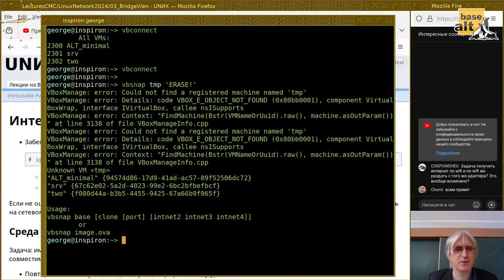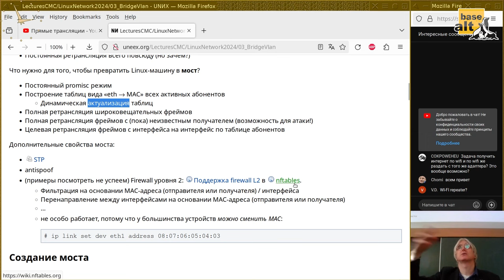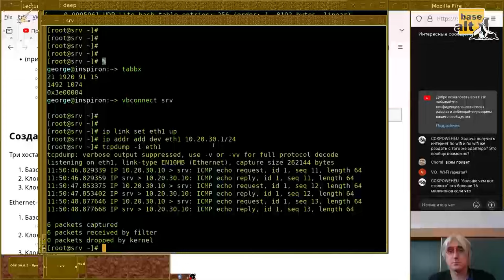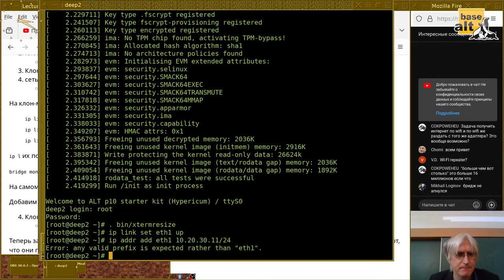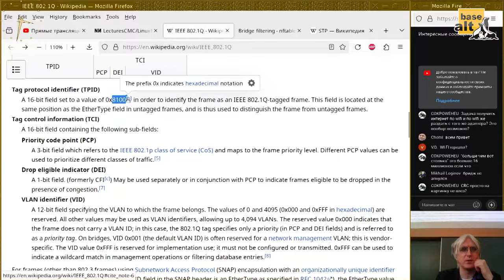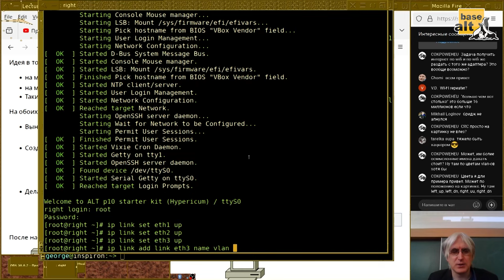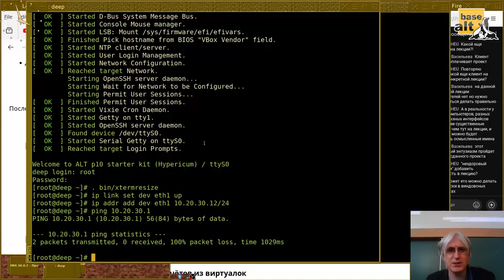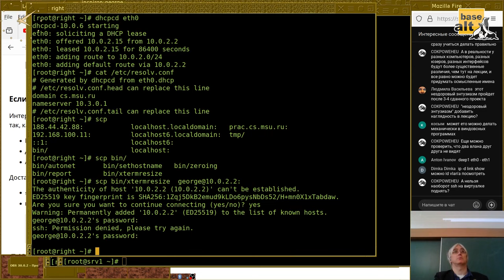03. Интерфейсный уровень: сетевые мосты и VLAN